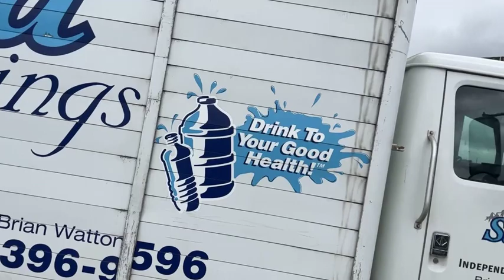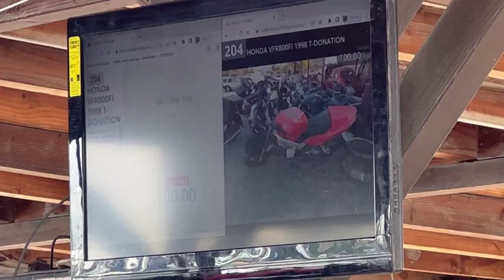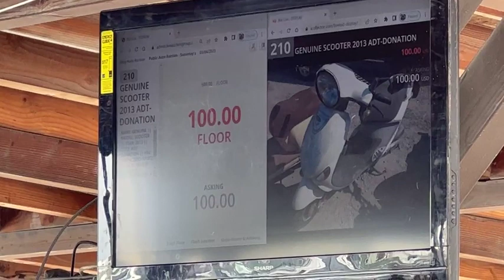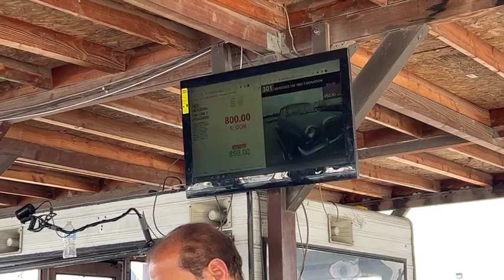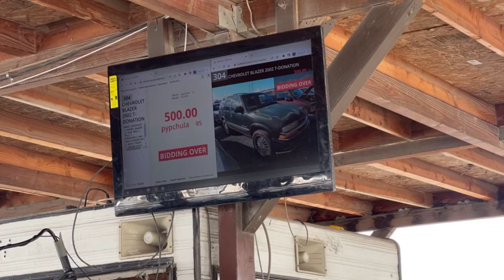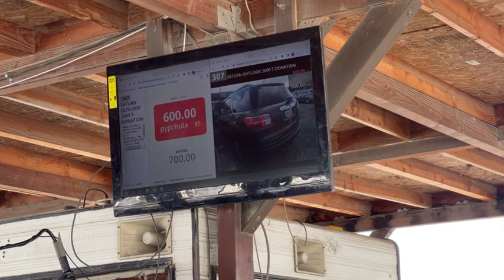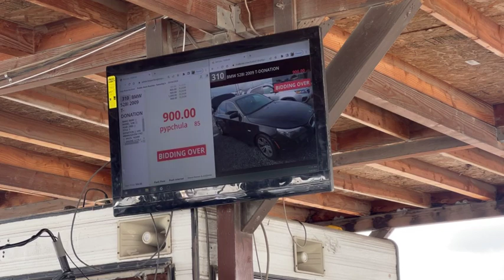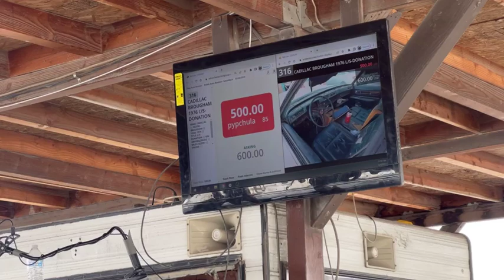Sold for under $1,200, unbelievable.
Public Car Auction every Saturday
Cars, Trucks, Motorcycles & MORE!
Over 150 vehicles for sale❗️
All starting at $300-$500.

🛣Address:
8968 Siempre Viva Rd